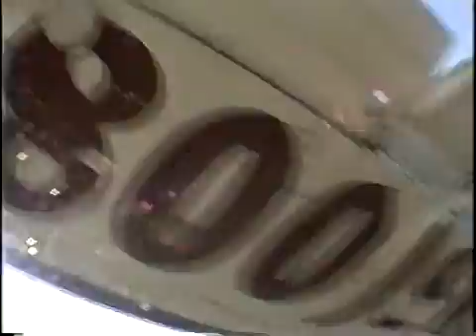Nora Sky Diving.mp4